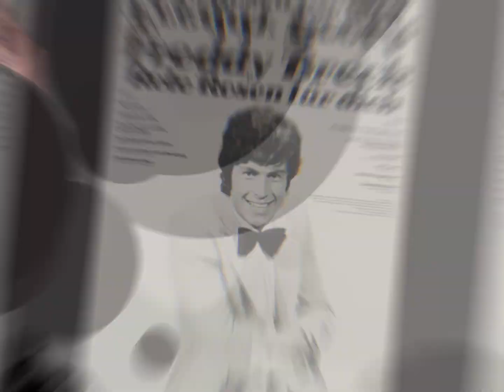Freddy Breck - Rote Rosen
One of my favorite songs from Him
Copyright GmbH